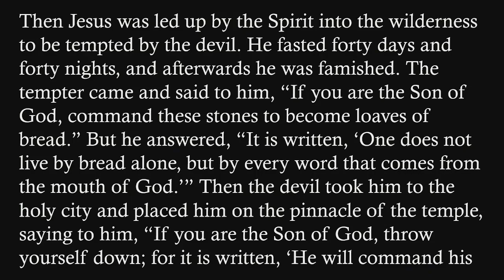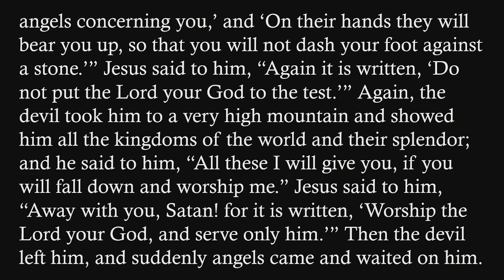"Soul-Tending: Simplicity and Sacrifice", sermon by Rev. Terri Cofiell